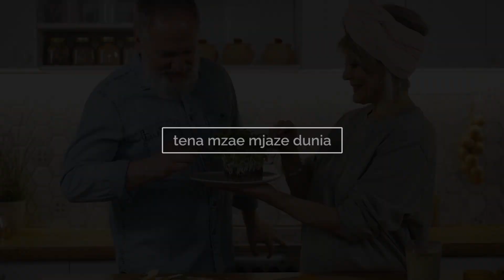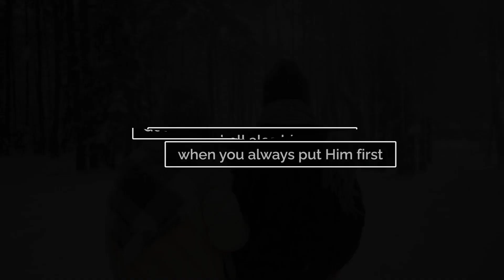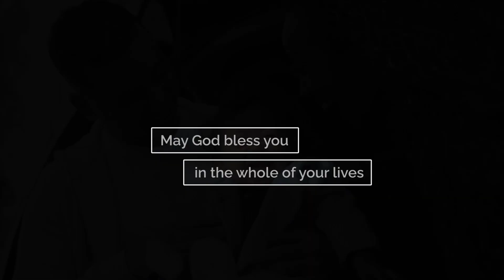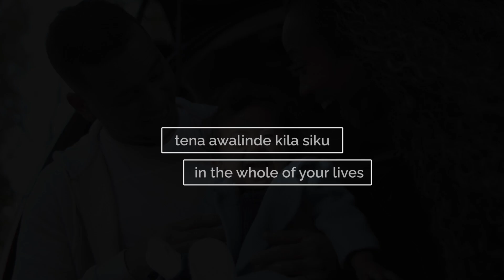Ndoa - Gordon Kogalloh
Ndoa Lyrics :

Song: Ndoa ✔
Artist: Gordon Kogalloh✔